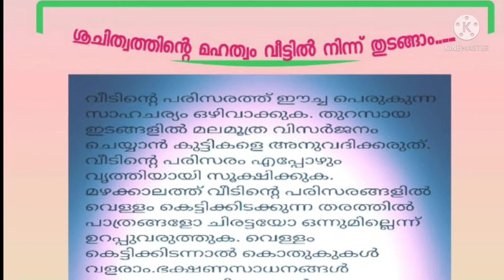GLPS THIRDCAMP ഗാന്ധിജയന്തി ആഘോഷം Std 3